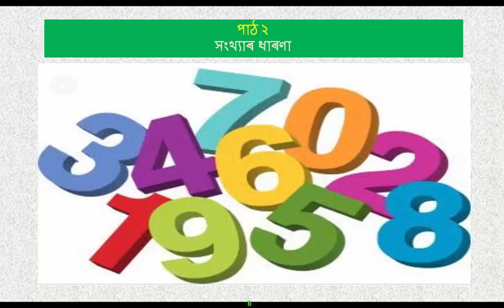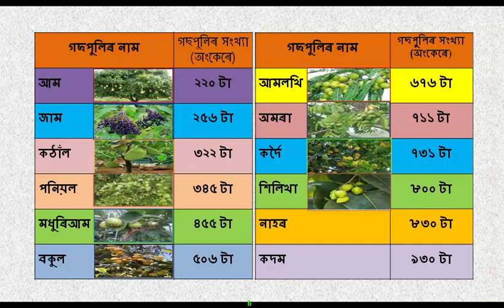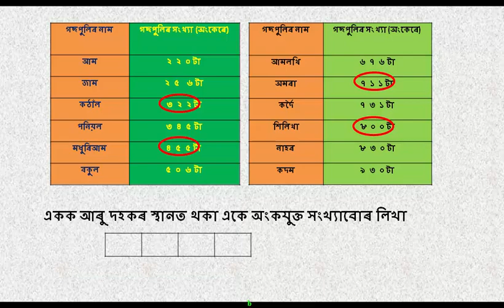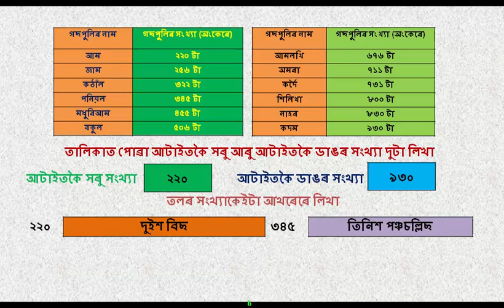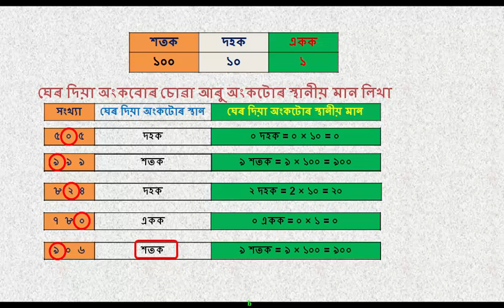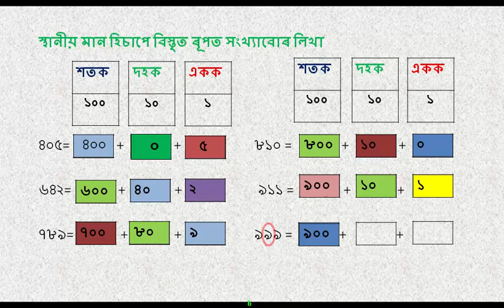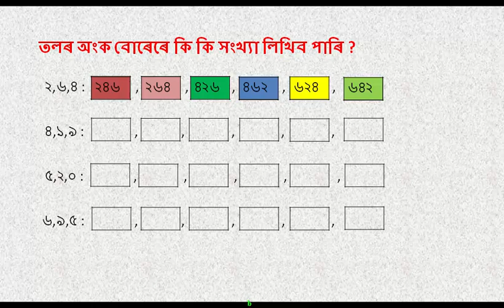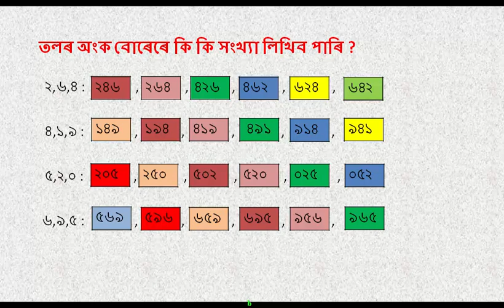সংখ্যাৰ ধাৰণা (Concepts of Number)|| চতুৰ্থ শ্ৰেণী || গণিত || পাঠ - ২|| Part 2||SCERT ASSAM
In this video I have discussed & explained the Lessson no 2- Concept of Numbers from the Mathematics textboob of class IV of SCERT Assam.

নমস্কাৰ বন্ধুসকল 🙏

AMRIT'S Online Coaching এটি শিক্ষামূলক youtube চেনেল । এই চেনেলটোৰ জৰিয়াতে মই আপোনালোকৰ সৈতে বিভিন্নধৰণৰ শিক্ষামূলক বিষয়ত আলোচনা কৰোঁ।